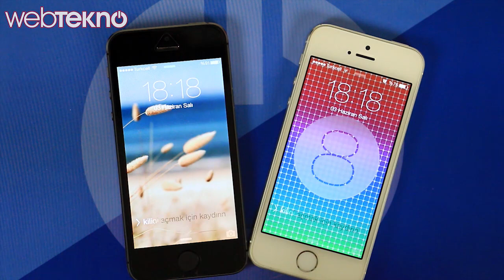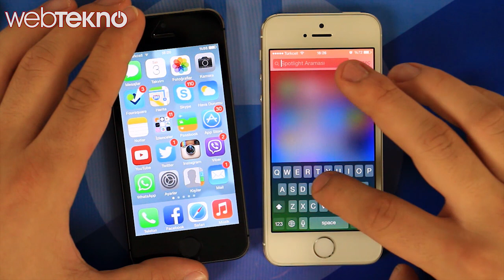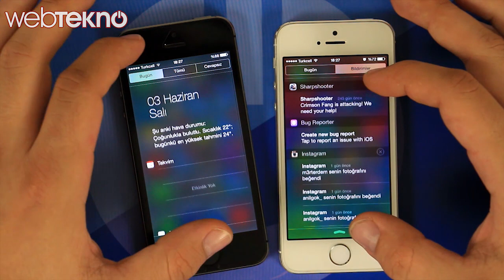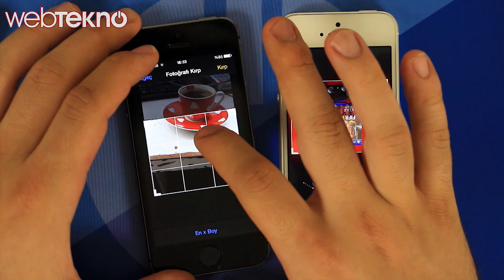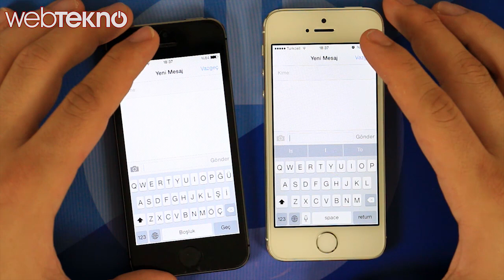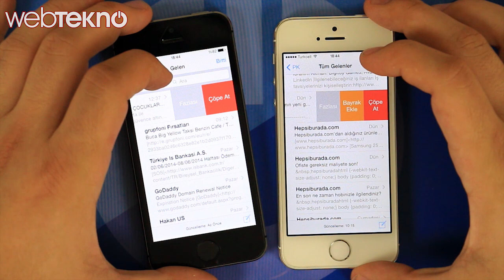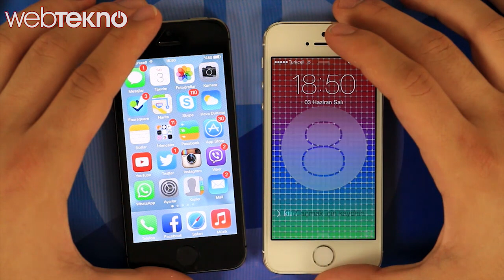iOS 8 ve iOS 7 Arasındaki Farklar (Genel Bakış)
iOS 8 ve iOS 7 arasındaki farkları inceledik.

Not: cihazların ikisi de iPhone 5S ve iOS 8 Sürümü geliştirici sürümüdür.